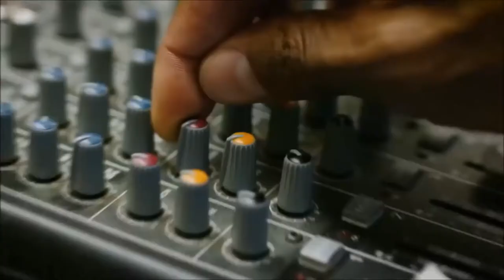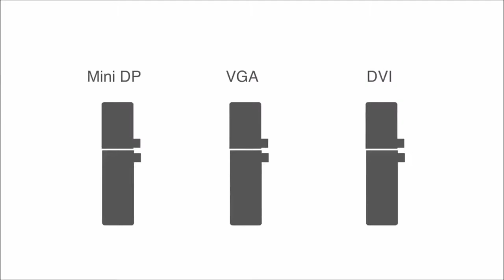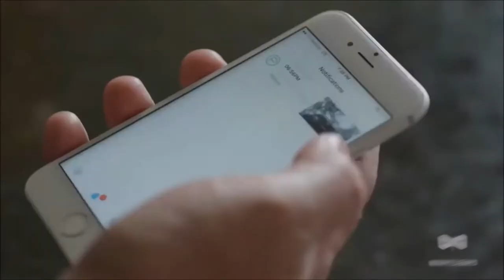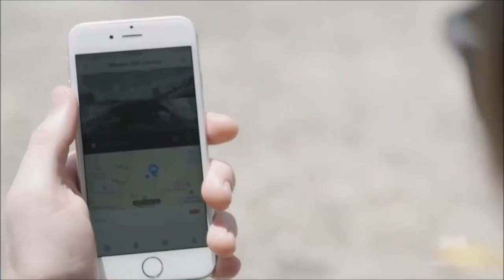New inventions that are at another level #1